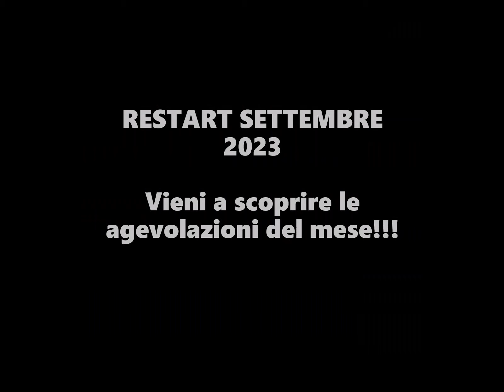International Dance Academy CORSI ANNO ACCADEMICO 2023/2024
Il nuovo anno accademico è ormai alle porte. Ecco quello che la nostra scuola offre a tutti voi... Corsi sia amatoriali che professionali. Scopri tutte le agevolazioni del mese di Settembre... Ti aspettiamo. Scegli semplicemente il Meglio!
RESTART2023/24

PRENOTA ORA LA TUA LEZIONE DI PROVA GRATUITA AL 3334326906

LE NOSTRE SEDI:

-Via Alcide De Gasperi,28 Mirto Crosia (Cs)

-Via Europa Unita - Caloveto (Cs)